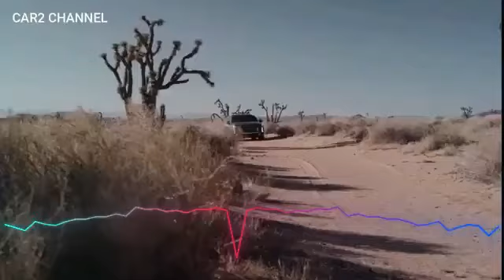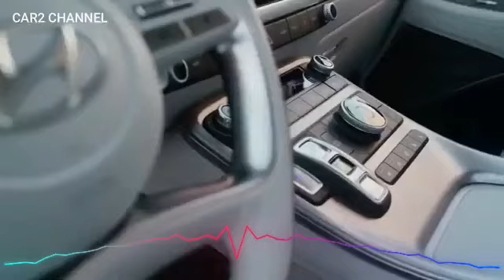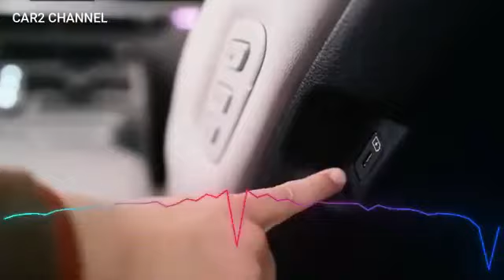Hyundai 320i XRT 4